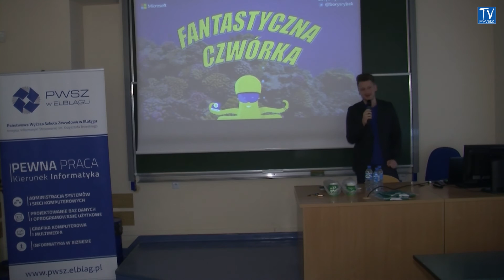Konferencja IT ACADEMIC DAY PWSZ Elbląg 2016'